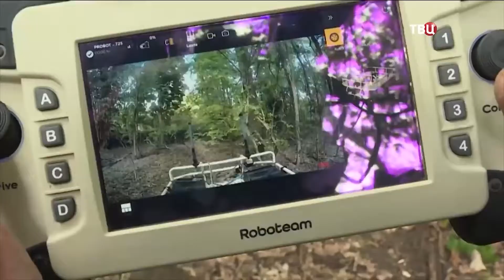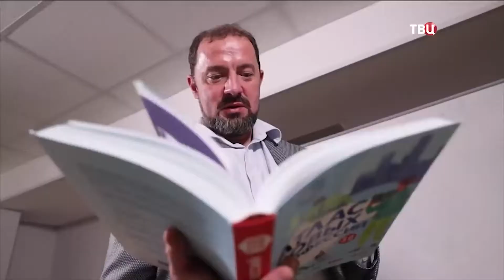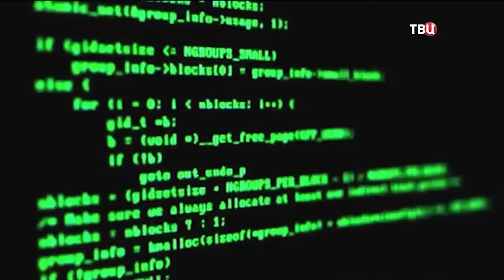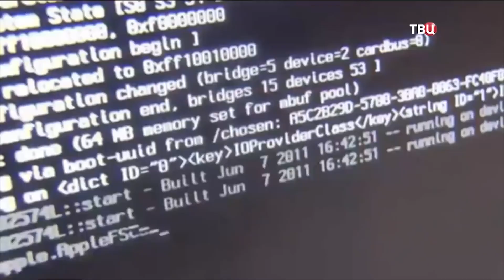Постскриптум: Век роботов | Promobot V.4 в центральном музее современной истории России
Promobot — крупнейший производитель автономных сервисных роботов для бизнеса в Европе. Работаем в 40 странах.